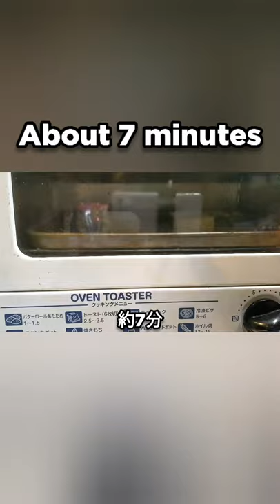ぜんざい（おしるこ）の作り方！寒い日にオススメでお餅も消費できちゃうよ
餅がぜんざい（おしるこ）の作り方
ショートバージョンです！

更に詳しいフルバージョンは
↓↓↓コチラからみてね

【材料】

ゆであずき（井村屋） 1p（200g）

水　200cc

麺つゆ　小さじ1

【作り方】

①まず、切り餅をトースター等で香ばしく焼く

※餅を焼いている間に

②鍋に、ゆであずきと水を入れ加熱し
ひと煮立ちさせる！

➂沸騰したら、麺つゆを加え弱火にして
約2分煮込んで味を馴染ませる！

※麺つゆを加える事で味が引き締まりコクがでる

④器に、ぜんざいを注ぎ入れ
焼き餅を入れたら

【簡チャッキー単料理ブログも書いてます！】